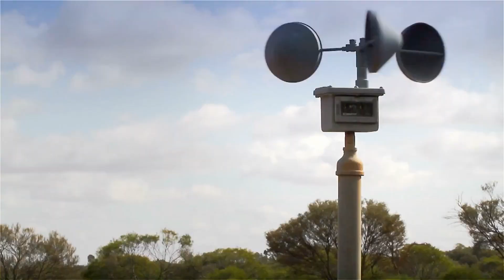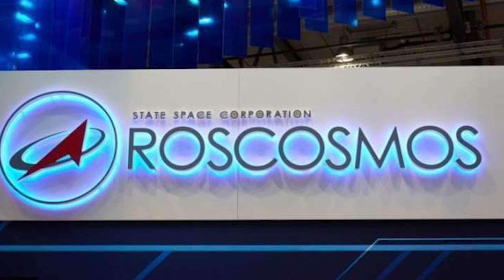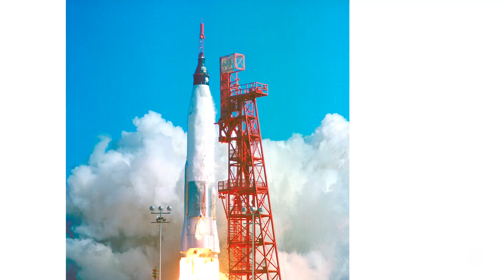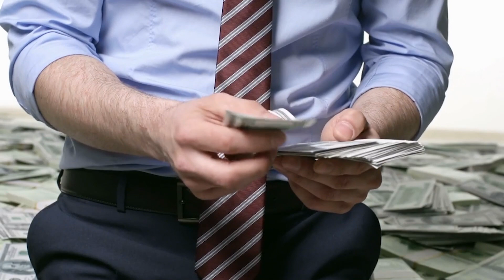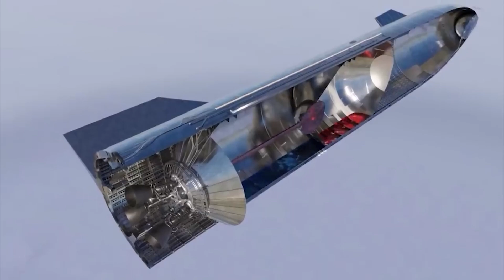The Occupancy of Spaceships for Long-Term Space Missions: What You Need to Know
The future of spaceships is an exciting topic that has captured the imagination of people for decades. With advances in technology and a renewed focus on space exploration, it's likely that we will see significant improvements in the design and capabilities of spaceships in the coming years.

One area of focus is on developing more efficient propulsion systems, such as fusion engines or antimatter drives, which could potentially allow for faster and longer space travel. Additionally, there is ongoing research into developing new materials and technologies that could be used to build more durable and lightweight spaceships, enabling them to withstand the harsh conditions of deep space.

SpaceX is at the forefront of the space industry and is playing a major role in shaping the future of spaceships. Founded by Elon Musk in 2002, the company has made significant strides in developing and launching reusable rockets, bringing down the cost of access to space.

Looking to the future, SpaceX has ambitious plans for a variety of space-based projects, including establishing a permanent presence on the Moon and Mars, as well as launching satellites and providing transportation for NASA and other organizations.

One of the key technologies that SpaceX is working on is the development of the Starship, a fully reusable spacecraft designed to take humans and cargo to the Moon, Mars, and beyond. The company has already completed several successful test flights of prototypes and is working towards crewed missions in the coming years.

Overall, the future of spaceships looks bright, and with companies like SpaceX leading the way, we can expect to see significant advancements in space exploration and the expansion of humanity's reach into the cosmos.